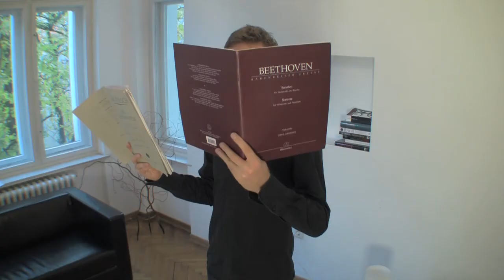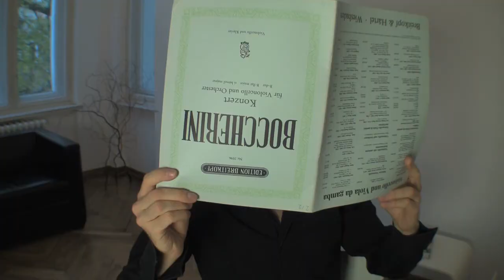Johannes Moser invites you to join the YouTube Symphony Orchestra HD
Johannes Moser invites you to join the YouTube Symphony Orchestra 2011 in Sydney!